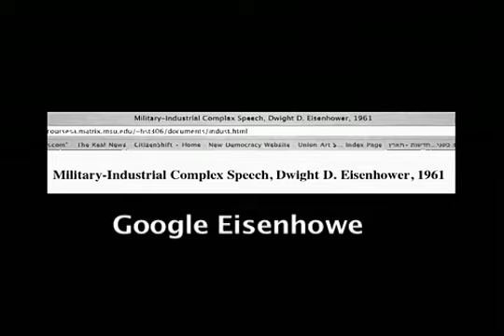RATS: Military-Industrial Complex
The crooks who suck nations dry with military spending - are they human or are they rats?  Jon Amitay takes a close look.